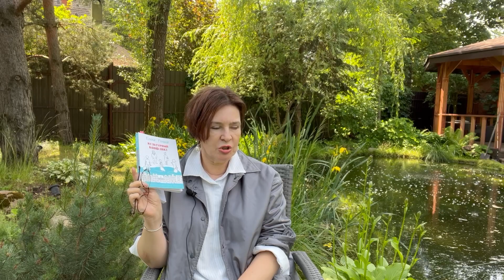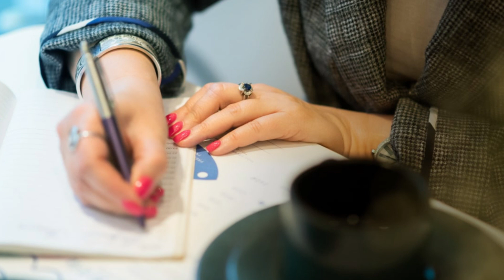ВАС ПРЕДАЛИ ? ЧТО ДЕЛАТЬ? Е. РОНИНА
Рассказ "Другая жизнь". Выяснилось, что у мужа вторая семья. Как с этим жить? Возможно ли простить?

Купить книгу "Завтра были письма"
на сайте Лабиринт

Купить аудиоверсию

Всем  привет!

Купить книгу "Территория чувств"
на сайте Лабиринт

домашний кинотеатр